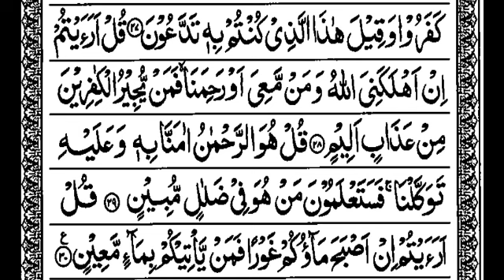S67:E8 Quran Tafseer Surah Al-Mulk By Maulana Abdul Aleem Khateeb Nadvi (Ayat 28-29-30) Last Ep.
26/08/1445 Quran Tafseer After Fajar Namaz at Jamia Masjid Bhatkal , Karnataka, India.